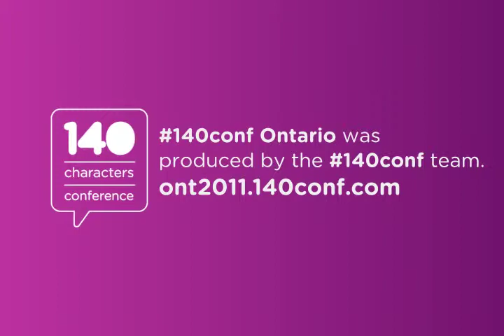140conf Ontario 2011: Ann Douglas, "The Parental is the Political"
Ann Douglas | @anndouglas and @themotherofall Ann Douglas is the author of numerous books about pregnancy and parenting, including The Mother of All Pregnancy Books (2nd Canadian edition, Wiley Canada, 2011). She has also contributed to a number of anthologies about motherhood, including Shari McDonald Strong?s The Maternal is Political: Women Writers at the Intersection of Motherhood and Social Change and Andrea O?Reilly?s The 21st Century Motherhood Movement: Mothers Speak Out on Why We Need to Change the World and How to Do It. She writes The Mother of All Baby Columns for The Toronto Star.